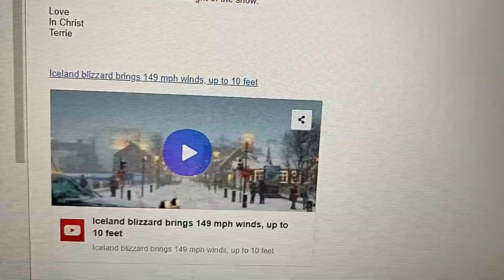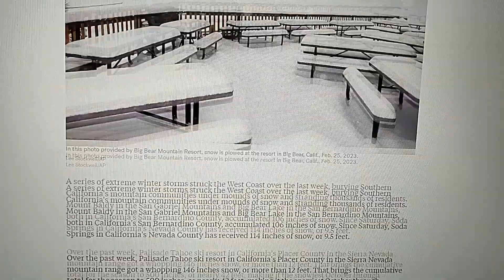3/6/23 Two visions of deep snow in 2019